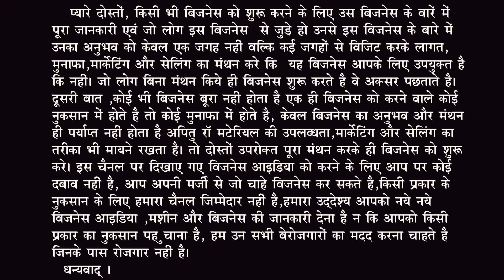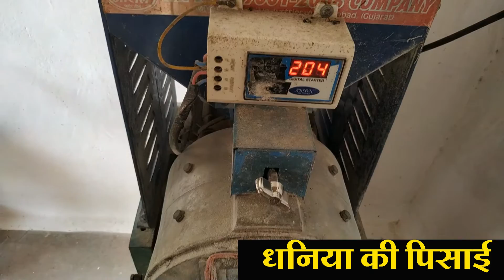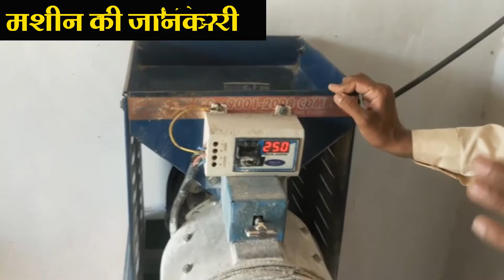Flour Mill Business In Hindi, Flour Mill Machine,Aata chakki ka business kaise shuru kare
नमस्कार दोस्तों बिज़नस समाचार में आपका स्वागत है , Flour Mill Business In Hindi, Atta Chakki Business Plan, Flour Mill Machine के बारे में आज के विडियो में चर्चा करेंगे, दोस्तों flour mill machine एक साथ हमें बहुत सारे बिज़नस का अवसर देती है जैसे-Aata ki pisai, masala ki pisaai, gila dal ki pisai,jadi butiyo ki pisai aur cow dung cake ki pisai .
दोस्तों आप आटा चक्की की मशीन से गांव ,शहर , क़स्बा कोई भी जगह बिज़नस शुरू कर सकते है जितने इन्वेस्टमेंट में आप इस बिज़नस को शुरू करेंगे उतना ही प्रॉफिट आप हर महीने income ले सकते है क्योंकि इस मशीने से आप pisai charge लेकर या स्वयं pisai किये हुए उत्पाद को पैकिंग करके income ले सकते है साथ ही विडियो में दिखाए गए machine से आप एक मिनट में एक kg से भी ज्यादा की pisai कर सकते है इस machine में maintanece बहुत कम लगता है इसके पार्ट जल्दी ख़राब नहीं होते है क्योंकि इसके सभी पार्ट्स स्टील के होते है all in one machine है जो लोग भी atta chakki  ka business कर रहे है वो अच्छी अर्निंग ले रहे है
   दोस्तों इस विडियो में मैंने Aata ki pisai, masala ki pisaai, gila dal ki pisai,jadi butiyo ki pisai aur cow dung cake ki pisai .के साथ Aata chakki machine ki jankari, Aata chakki business ki lagat, Aata chakki business ki profit , Aata chakki business ki marketing aur Aata chakki machine ki price
के बारे में भी विस्तार से बताया है तो दोस्तों इसी प्रकार के और बिज़नस से रिलेटेड विडियो देखने के लिए हमारे youtube channel बिज़नस समाचार को सब्सक्राइब करना न भूले
  धन्यवाद |